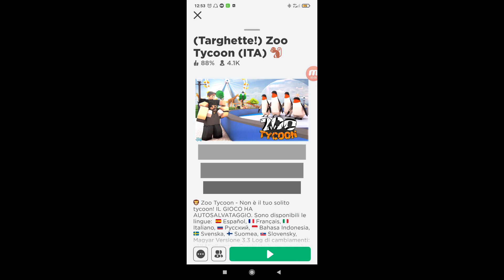Roblox Tycoon - Zoo Tycoon